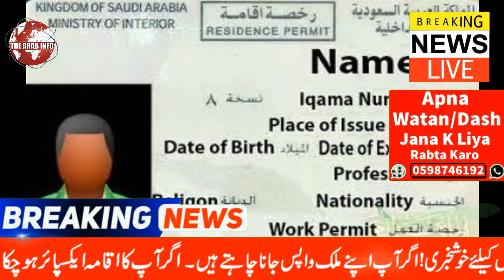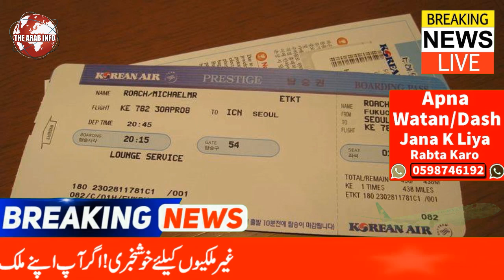Big News About Iqama's And Saudi Travelers | Saudi Arabia Latest Updates | The Arab Info